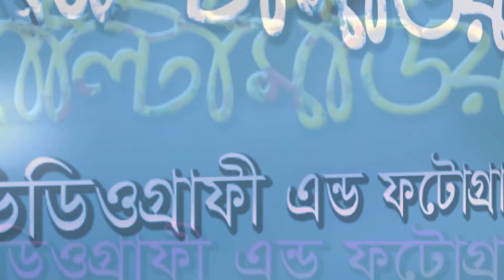Wedding Ceremony Dipta x Anka